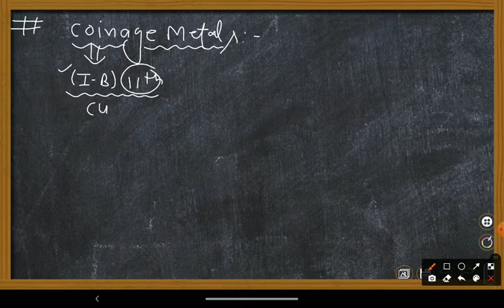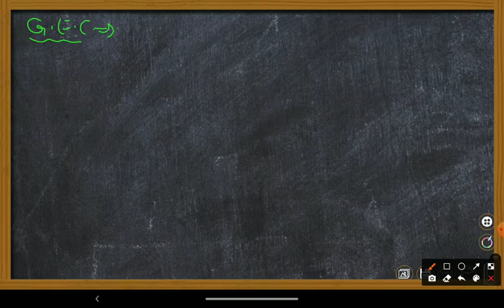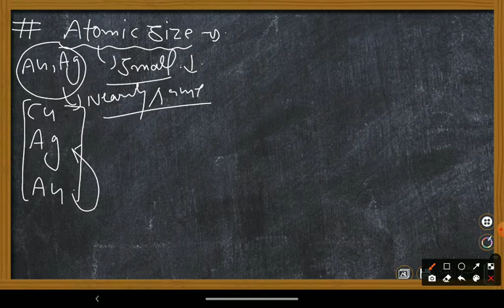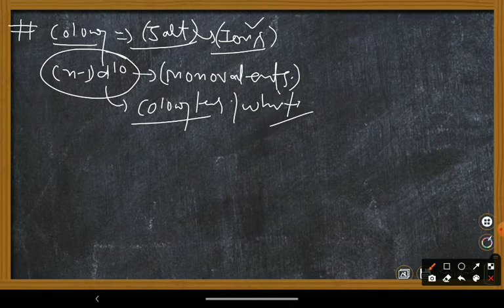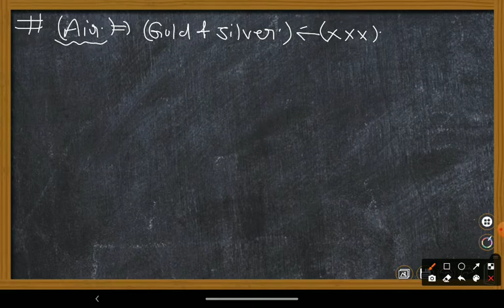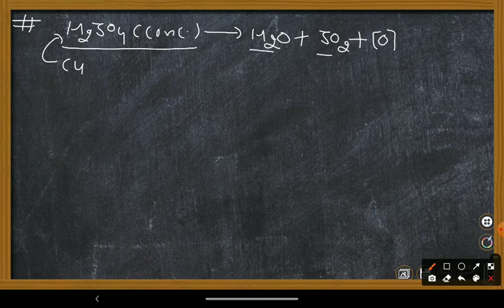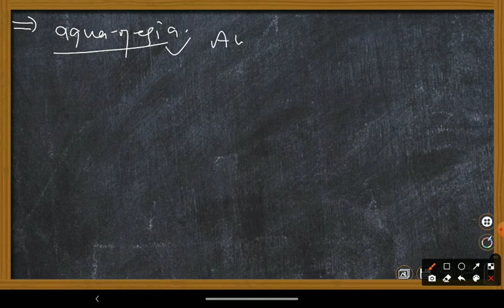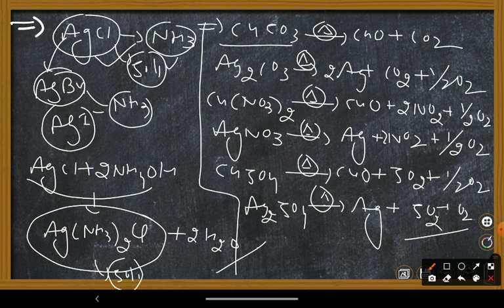LECTURE- CONCEPT RELATED TO COINAGE METALS-COPPER, SILVER,GOLD PHYSICAL & CHEMICAL PROPERTIES.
CONCEPT RELATED TO COINAGE METALS-COPPER, SILVER,GOLD PHYSICAL & CHEMICAL PROPERTIES, OXIDIZING & REDUCING PROPERTIES.